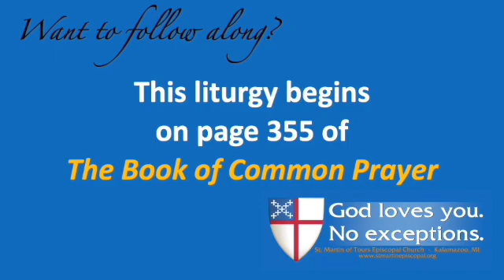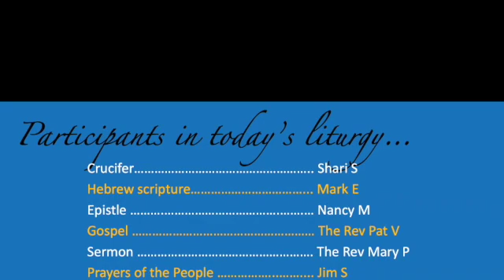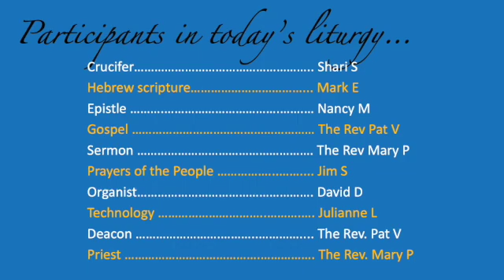Choral Holy Eucharist, 8th Sunday after Pentecost, July 18, 2021